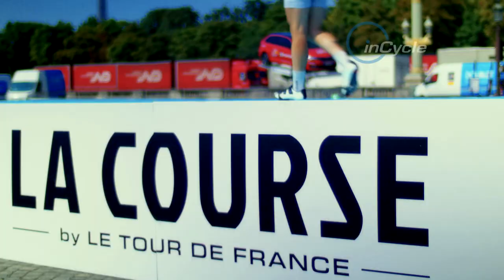inCycle: The story behind La Course by Le Tour de France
inCycle go behind the scenes to find out about the first edition of La Course by Le Tour de France